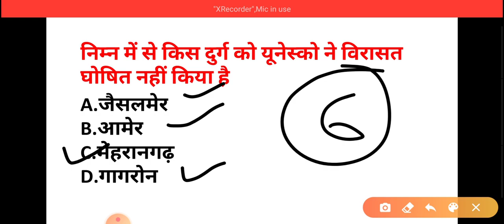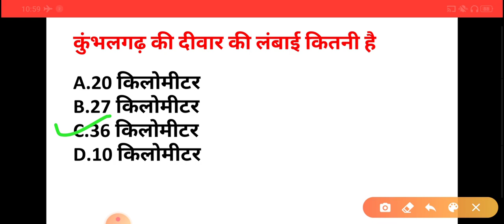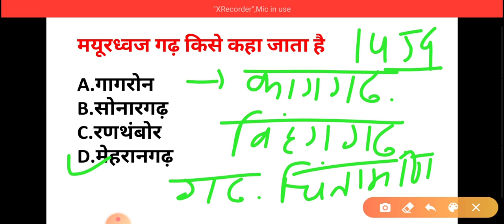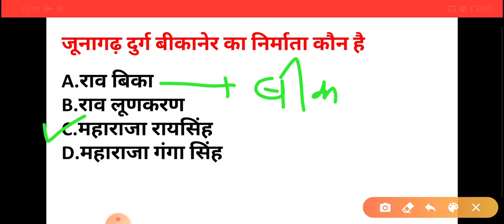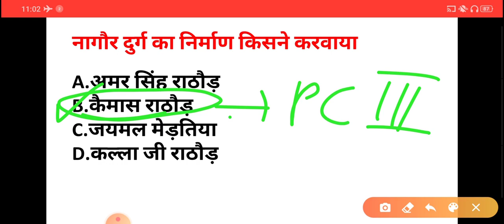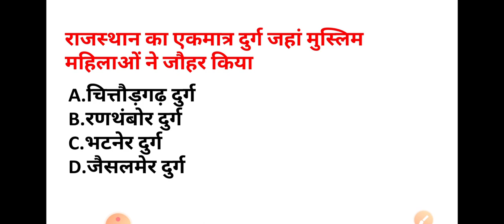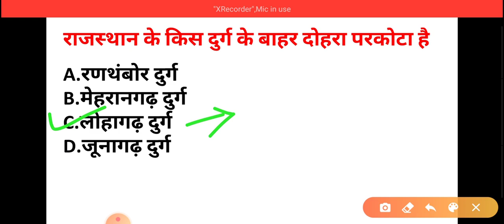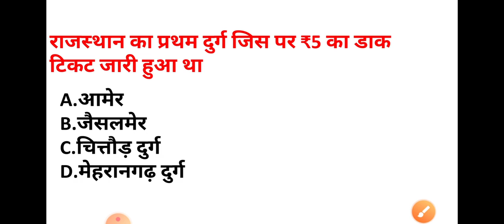राजस्थान के प्रमुख दुर्ग एवं किले || Fort of Rajasthan || Rajasthan GK important question